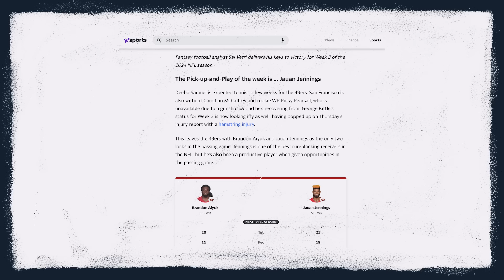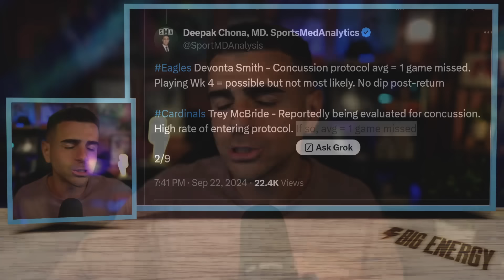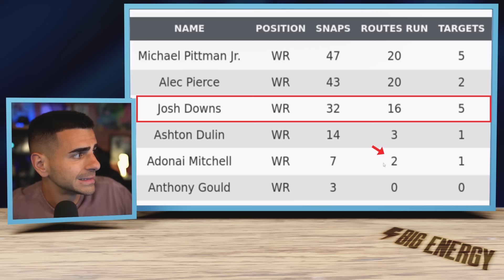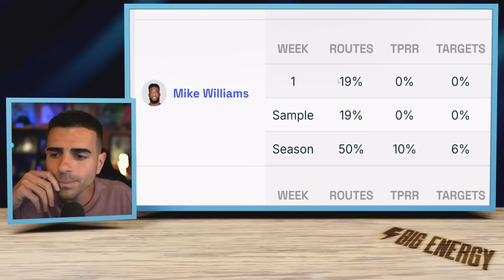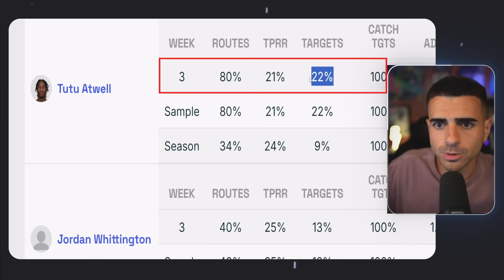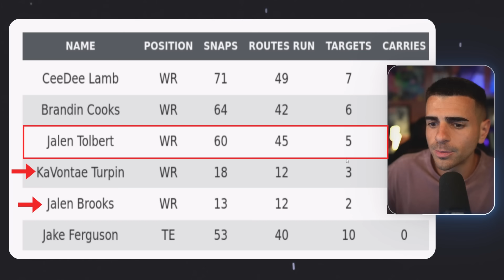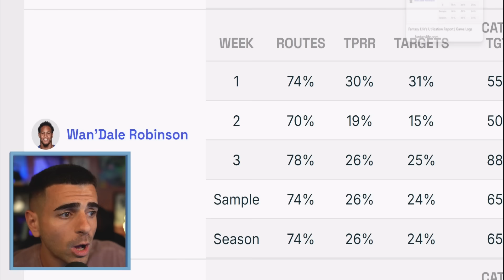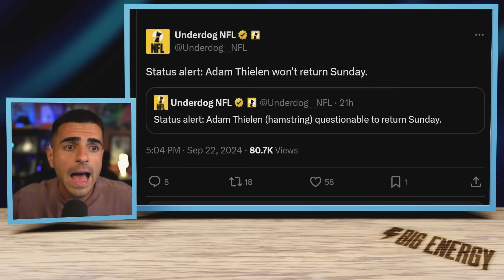10 Wide Receivers You Must Add NOW in Fantasy Football (Week 4)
10 Wide Receivers You Need to Add in Your Fantasy Leagues Right Now